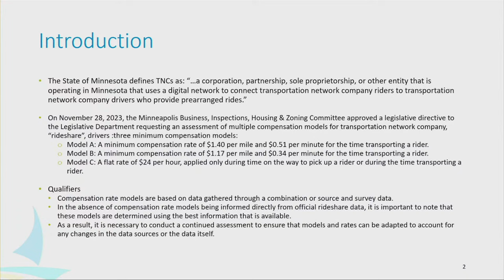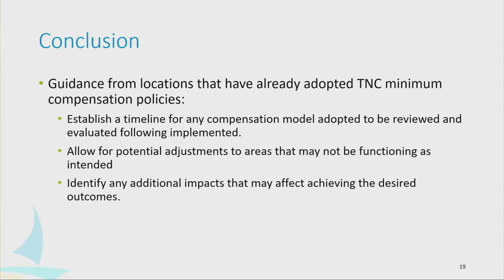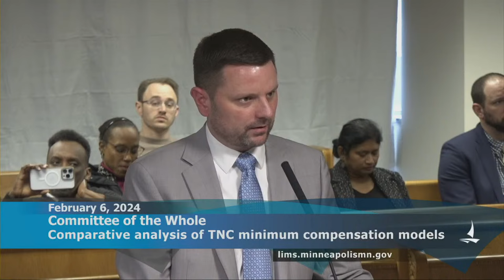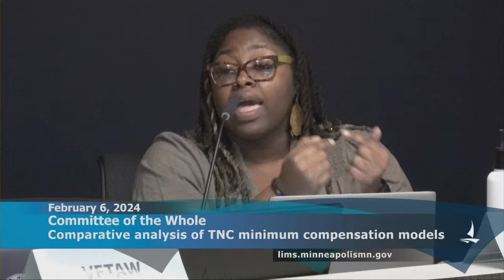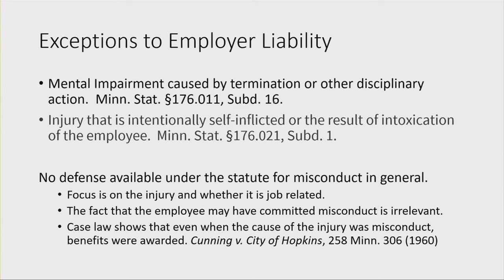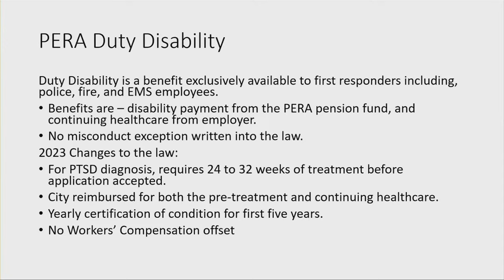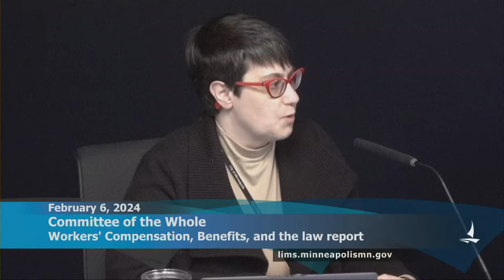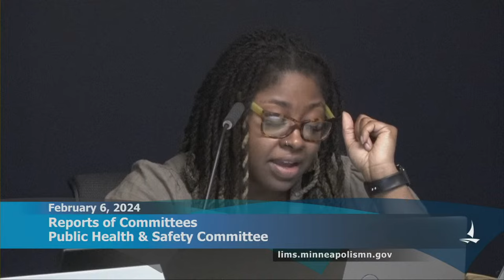February 6, 2024 Committee of the Whole